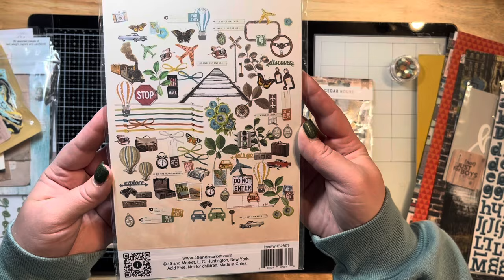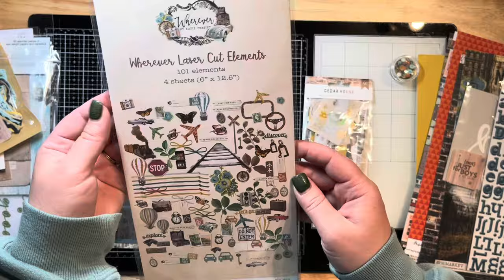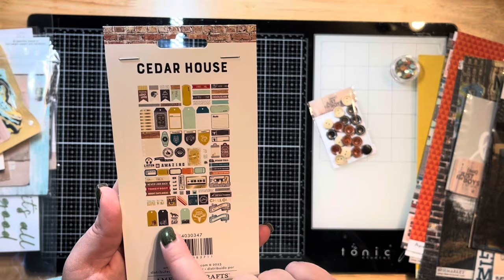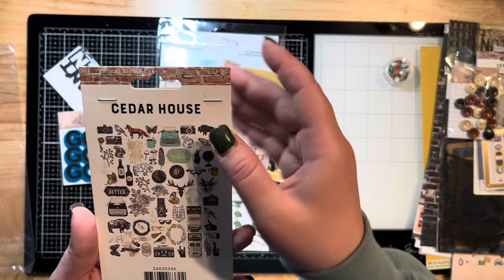April Offbeat Limitless Kit Unboxing- Scrapbooking Supplies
SpiegelMom Scraps Sequins(save 15% in the shop with my code Jessica15)